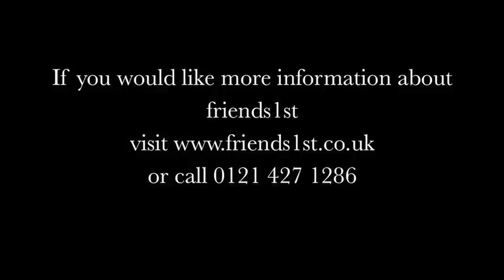Phoebe and John tell their story of finding each other through friendsfirst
Phoebe was divorced when she joined friendsfirst. John was widowed when he joined friendsfirst. Their paths crossed (just as Phoebe was about to give up) and after a short time courting they knew it was right to get married. Watch their beautiful story.